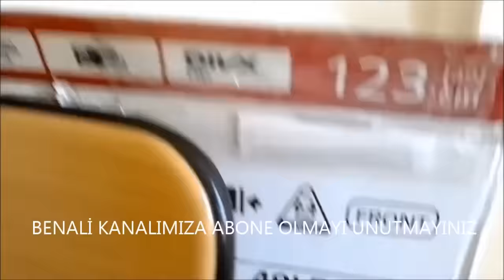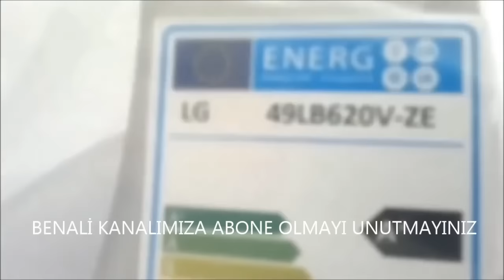Lg Lcd, Led Tv Duvara Nasıl Takılır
Yeni bir lcd tv, plazma tv, led tv, 4k tv aldınız ve bunu duvara nasıl monte edeceğinizi kara kara düşünüyorsanız videomuzu izlemenizi tavsiye ederiz. Bu sizin yararınıza olacaktır.